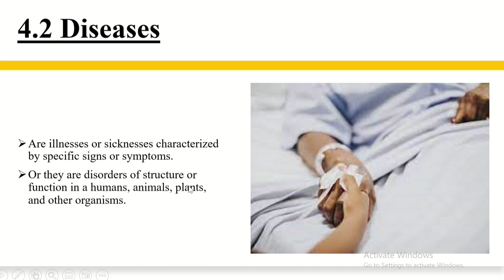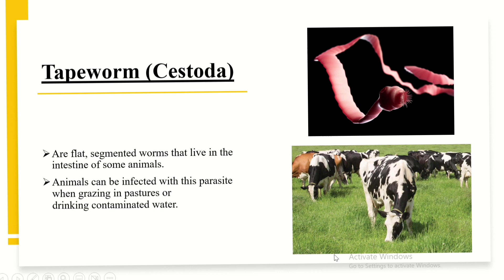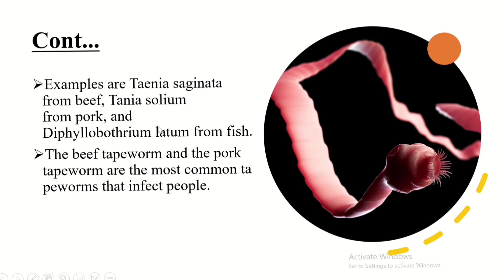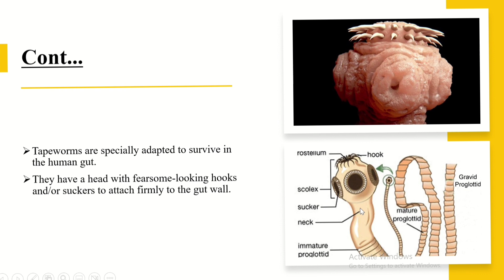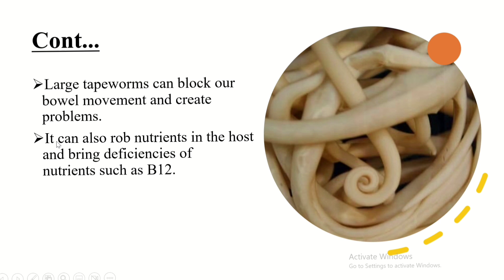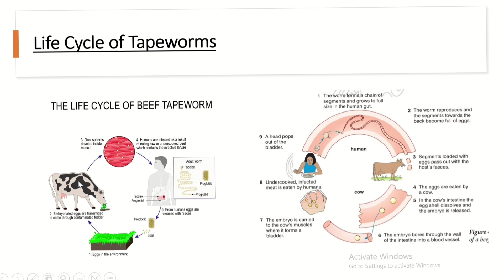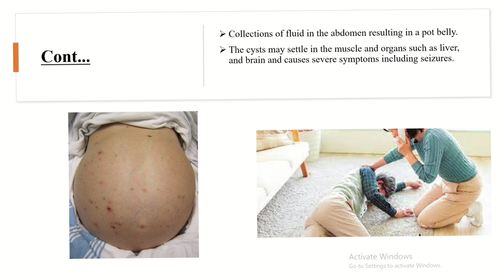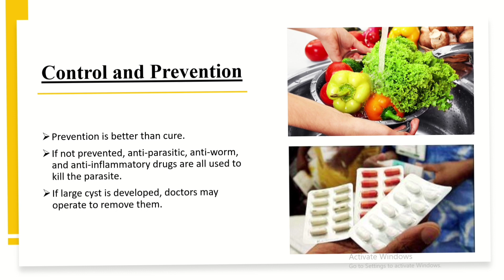Tapeworm Infection. (የኮሶ ትል በሽታ) Grade 9 Biology Lesson Unit 4. (የ9ኛ ክፍል ባዮሎጂ ትምህርት ምዕራፍ 4።)